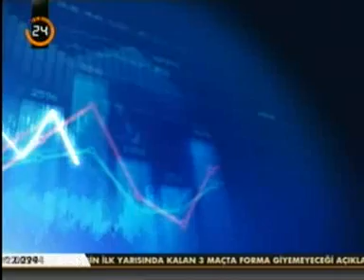AKParti Grup BşkV Ahmet AYDIN, Mustafa BALBAY'ın Tahliyesini Değerlendiriyor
RÖPORTAJ: AK Parti Grup Başkanvekili ve Adıyaman Milletvekili Ahmet AYDIN,
KONU: MUSTAFA ALİ BALBAY MECLİSTE YEMİN ETTİ
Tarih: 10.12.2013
Saat: 15 çeyrek
Kanal Adı: KANAL 24
Program Adı: MODERATÖR
Süre: 14 dk